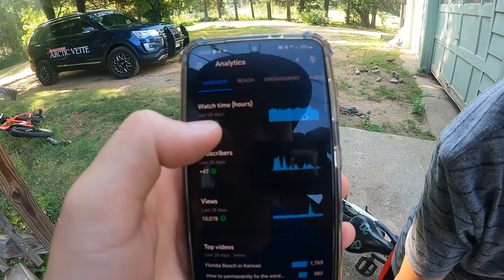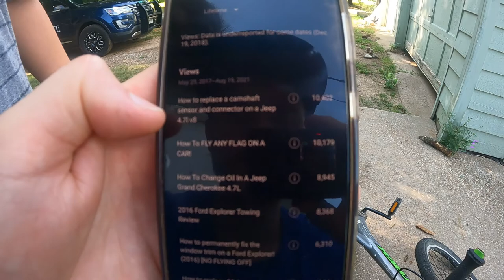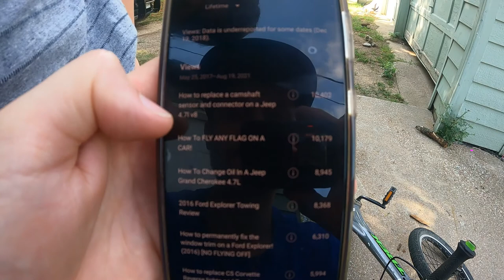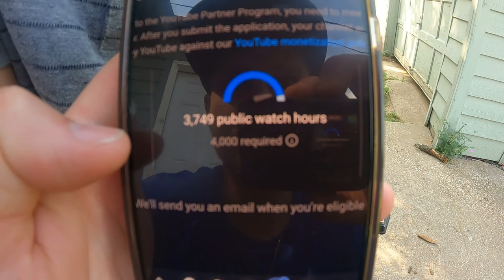Let's Talk about some things... Daily Vlog